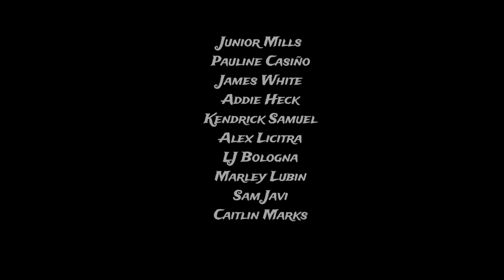THIEF Dance Visual || Directed by Joe Costa, Choreographed by Candace Brown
THIEF by Xavier Omar || Dance Visual

Directed by: Joe Costa
Choreographed by: Candace Brown
Filmed & Edited by: movementsbyshar

Featuring:
Addie Heck
Alex Licitra
Marley Lubin
Pauline Casiño
Caitlin Marks
Sam Javi
Junior Mills
James White
LJ Bologna
Kendrick Samuel